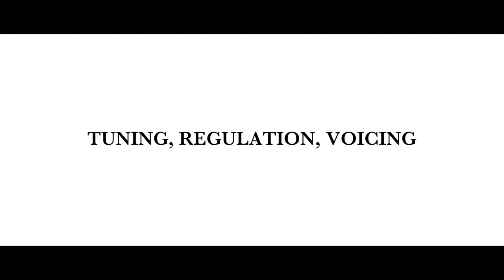Yamaha Grand Piano from Kakegawa Factory "Tuning, Regulation, Voicing"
Unparalleled in their beauty and musical range, Yamaha grand pianos are the ultimate expression of the piano maker's art.